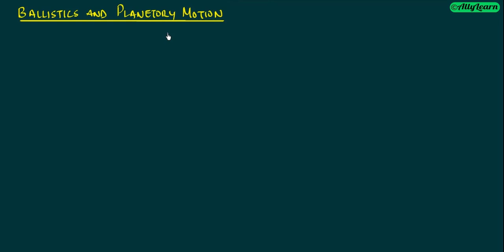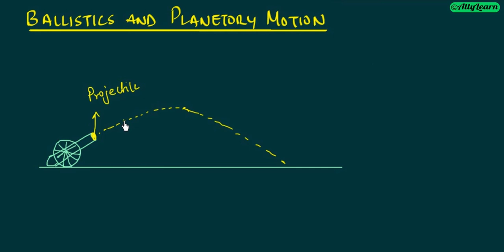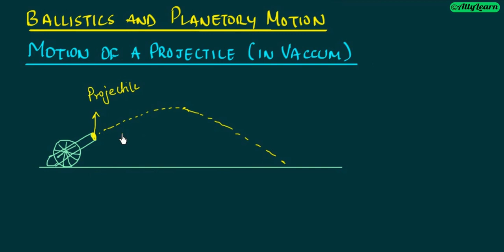14. Vector Calculus - Motion of a Projectile (in Vacuum) | Time of Flight | Range | Higher Maths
All lectures are available only on AllyLearn Android App